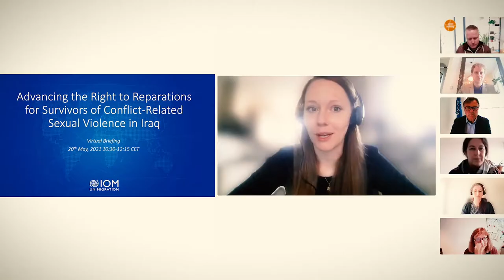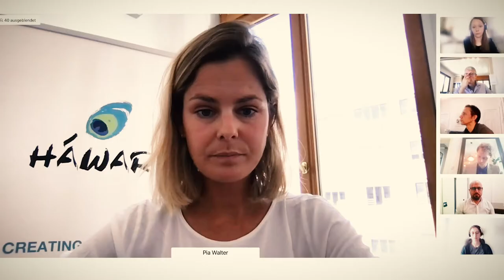Virtual briefing on the Right to Reparations for Survivors of CRSV in Iraq (short)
In early March 2021, the Iraqi parliament passed the Yazidi (Female) Survivors Law, which grants reparations to Yazidi survivors of the genocide, as well as other minorities in the country persecuted by the so-called "Islamic State"; such as the Turkmen, Shabaks and Christians. The law goes beyond financial compensation. It is intended to help those affected gain access to housing, educational opportunities, work and psychological care. In particular, women and girls who have been sexually enslaved by ISIS and who have been victims of rape as a weapon of war are in urgent need of psychological support to overcome traumas they have suffered. What steps need to be taken to ensure that the relief measures outlined in the law are now implemented? A web talk with colleagues from IOM Iraq , IOM Germany and Farida Global Organization explored this question. Pia Walter, responsible for Project Development and Strategic Partnerships at HÁWAR.help and our Chairwoman Düzen Tekkal (in the form of a video message) participated in the conversation.